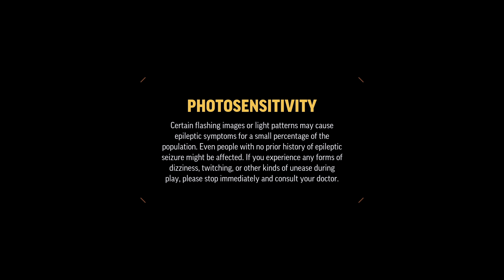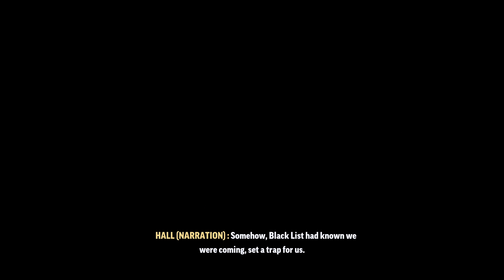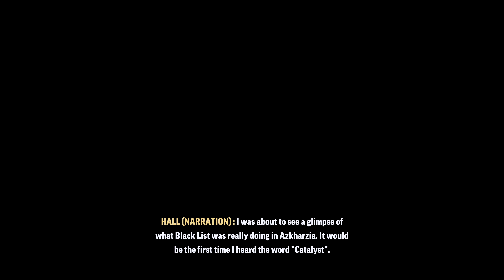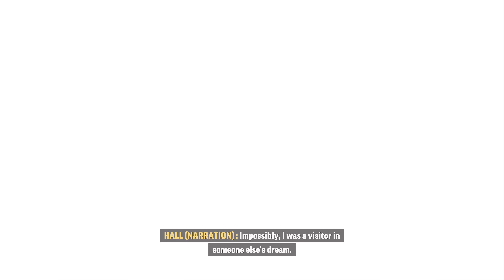CrossfireX Campaign Operation Catalyst Gameplay Walkthrough Part 1 4K 60FPS No Commentary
This is a video about CrossfireXfull XSX 4K gameplay with no commentary.
Thanks for checking out this Xbox Series X Gameplay, enjoy.
Play on a Alienware AW3418DW 3440x1440 Ultrawide Monitor.
65" LG C1
I7 - 8700k 5ghz
RTX 2080
32GB 3600